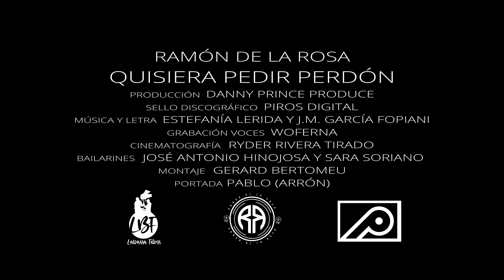Ramón de la Rosa- Quisiera Pedir Perdón (Vídeo Oficial)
Ya disponible 🔥 Quisiera Pedir Perdón  🔥 en todas las plataformas digitales.

Letra:

Lagrimas que no contengo
Saber que no te tengo
Me faltan tus caricias, Añorando los besos
Me quema el sufrimiento, mi culpa es nada más.

Me miento, me ahoga el sentimiento
Me llueven los recuerdos, aquel del primer beso
O cuando por las noches me perdía en tu mirada
Duele esta soledad...

Y bien me arrepiento
Dejaste un vacío en mí, sin ti no tengo vida
El tiempo se hace un mundo
No soy nada sin ti

Quisiera pedir perdón
Escúchame por favor
Solo quiero un segundo mirarte a los ojos
Salir de este infierno de dolor

Quisiera pedir perdón
Escúchame por favor
Volver a tener tu corazón

Camino, pero no te encuentro
La voz de la conciencia no suena tu llamada
Se va acabando el tiempo
Noto que te pierdo mi vida es un lamento

Te anhelo
Gritó a los cuatro vientos lo que por ti yo siento
Aunque te vayas lejos cada rincón que miro creo que te veré
Loco me estoy volviendo

Quisiera pedir perdón
Escúchame por favor

2023, Copyright Piros Digital